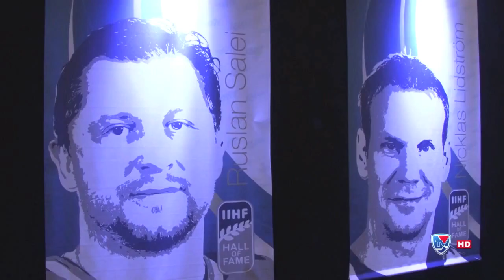Russia wins gold at the 2014 Worlds (English)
Go behind the scenes of Russia's triumph in Minsk, Belarus at the 2014 IIHF World Championship.